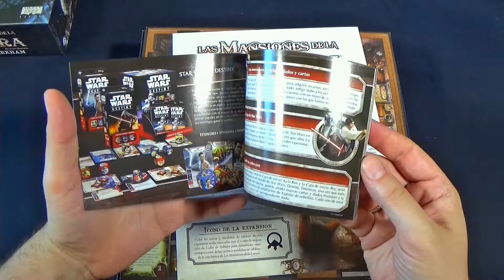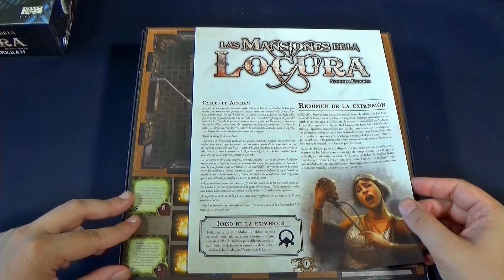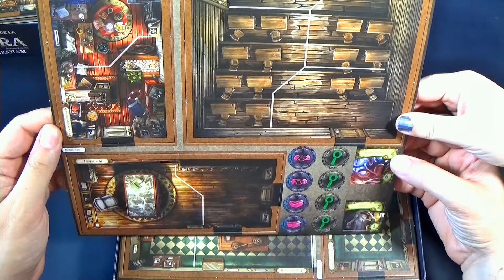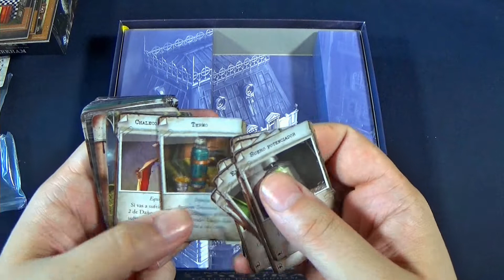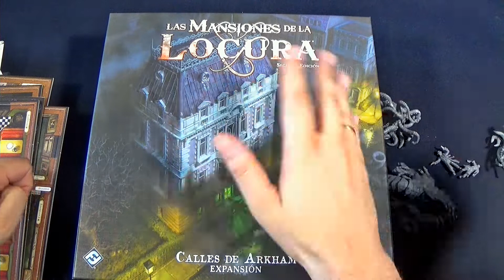Las mansiones de la Locura: Las calles de Arkham